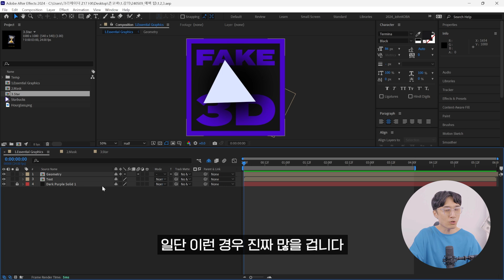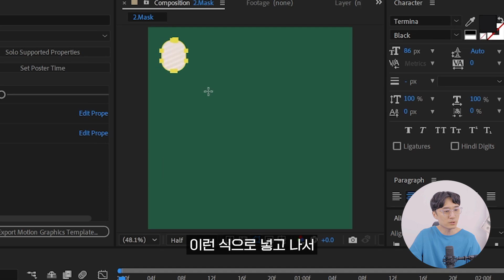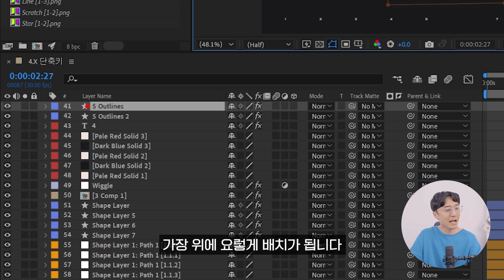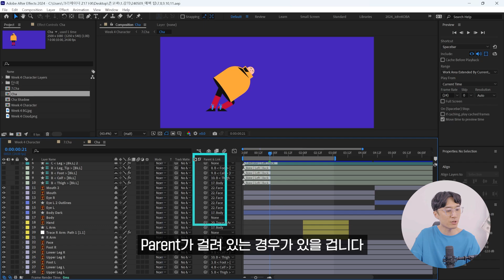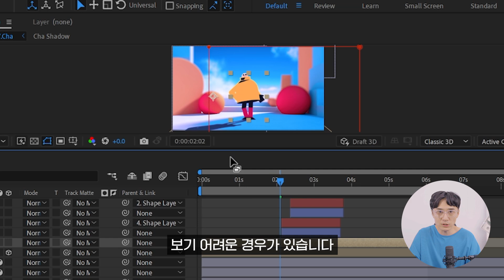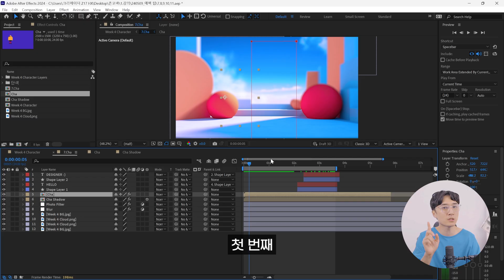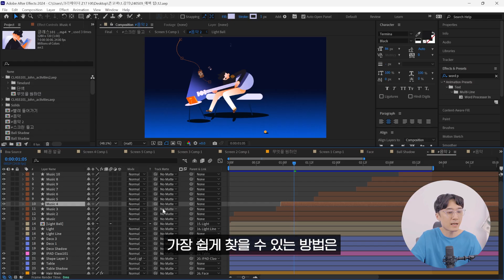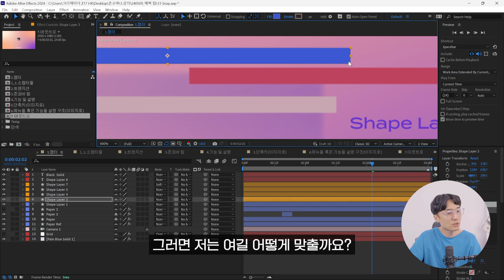영혼까지 끌어모은 애프터이펙트 13가지 팁 // MSI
존코바X패스트캠퍼스 모션그래픽 온라인 클래스 수강하러 가기 ↓↓↓

- Laptop : MSI 크리에이터 Z17 HX Studio A13VGT-i9 WIN11

00:00 🔥인트로🔥
00:20 1️⃣ Essential Graphic
01:35 2️⃣ 마스크 만들기
01:59 3️⃣ 감각적인 별 만들기
02:29 4️⃣ 레이어 빨리 찾는 법
02:48 5️⃣ 키프레임 숨기는 법
03:06 6️⃣ 텍스트 애니메이션 미리 보기
03:50 7️⃣ 페어런츠 쉽게 찾는 법
04:23 8️⃣ 컴포지션 노드 방식
04:38 9️⃣ 빠르게 화면 확대하는 법
04:58 1️⃣0️⃣ 조절점 렌더 거는 법
05:25 1️⃣1️⃣ 간단하게 GIF 만드는 법
06:19 1️⃣2️⃣ 원하는 속성 빨리 찾는 법
06:47 1️⃣3️⃣ Snap 사용법
07:31 🍀아웃트로🍀